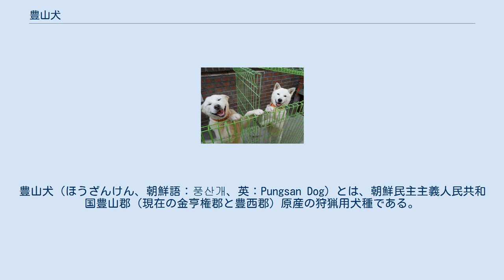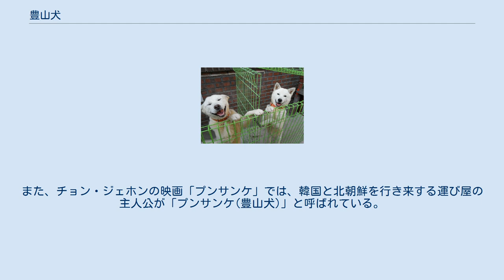豊山犬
豊山犬（ほうざんけん、朝鮮語：풍산개、英：Pungsan Dog）とは、朝鮮民主主義人民共和国豊山郡（現在の金亨権郡と豊西郡）原産の狩猟用犬種である。
朝鮮語ではプンサンゲと呼ぶ。
 日本犬とは血統的に近く、紀元前から存在していた。
もっぱら猟犬として使われ、シカやイノシシの他、かつてはチョウセントラの狩猟にも使われていた。
狩猟は1 - 3頭で行われるが、非常に力が強いため、一度噛み留めされると獲物は逃げられなくなり、そのまま仕留められた。
 優秀な猟犬であったが、徐々に数が減少し、その後は数が著しく減少してしまった。
そのため、1942年、当時朝鮮半島を統治していた 朝鮮総督府が 天然記念物第128号に指定した。
戦後朝鮮が日本国の統治から離れる、光復と共に国宝に指定され、同時に第35代重要天然資源（日本で言う特別天然記念物）にも指定され、保護が行われるようになった。
現在豊山犬の頭数は回復しつつあるが、未だに希少犬種である事に変わりはない。
そのため、多くは動物園などで飼育されていて、一般市民には全く普及していない犬種である。
 近年メディアに露出した豊山犬に関するニュースは、金正日総書記がプリンセス・テンコーに1頭の豊山犬を贈った事と、北朝鮮政府と韓国政府が友好の証としてつがいの豊山犬と珍島犬を交換しあった事である。
 日本犬のようなスピッツ型の犬種で、がっしりとした筋肉質の体格をしていて、脚が長い。
立ち耳・巻き尾で被毛は短めで厚い。
毛色は白が多いが、赤、灰色、黒、虎毛のものもいる。
体高55 - 65cm、体重25 - 35kgの大型犬で、警戒心が強く、一人の主人にのみ忠実である。
 大韓民国のテレビドラマ『トンイ』では、豊山犬のように何かに食らいついたら絶対に放さない根性の持ち主ということから主人公トンイの愛称が「豊山」である。
また、チョン・ジェホンの映画「プンサンケ」では、韓国と北朝鮮を行き来する運び屋の主人公が「プンサンケ(豊山犬)」と呼ばれている。